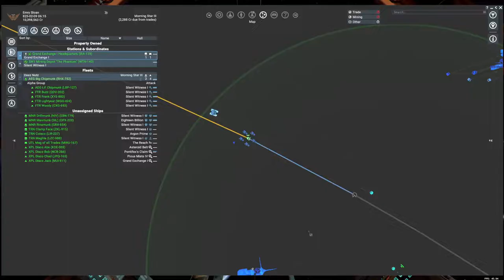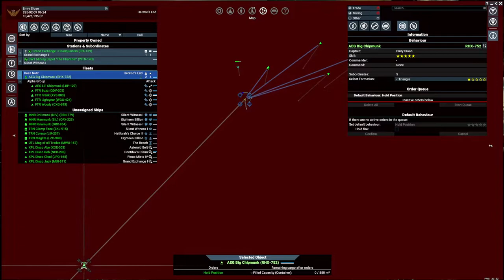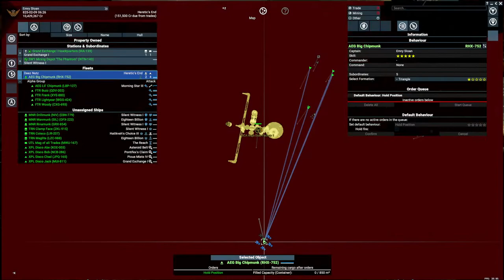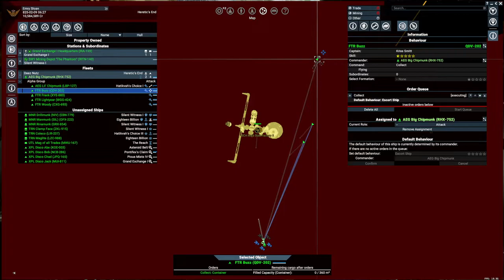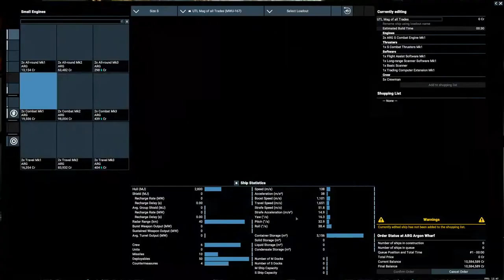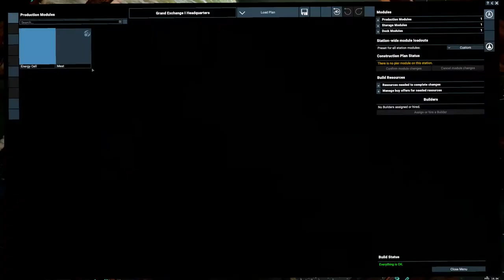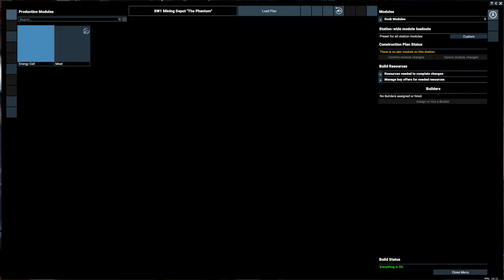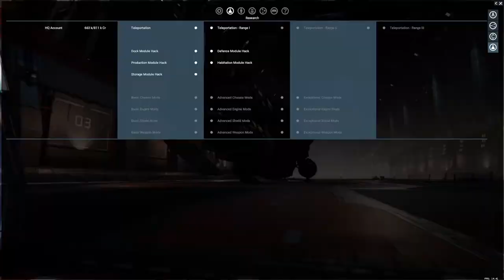X4 Foundations (5.1) unmodded - Let's Play Poorly - Ep 36 - chipmunk vs da bomb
We deliver bombs to a freight point and watch awkwardly as the enemy ship docks at the wrong spot. Doesn't matter, works anyway!